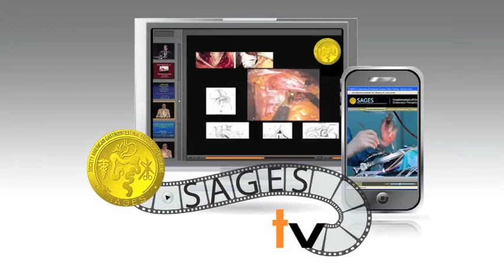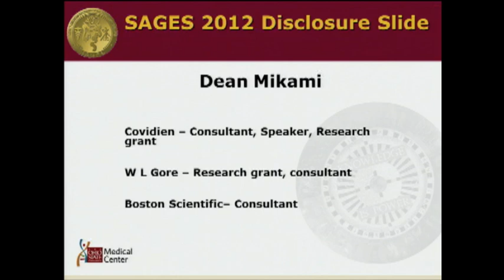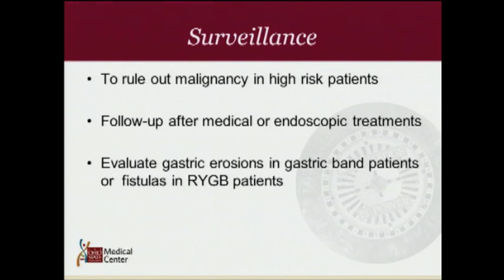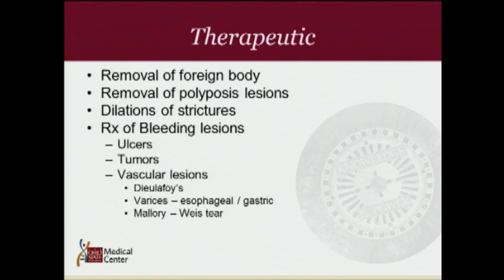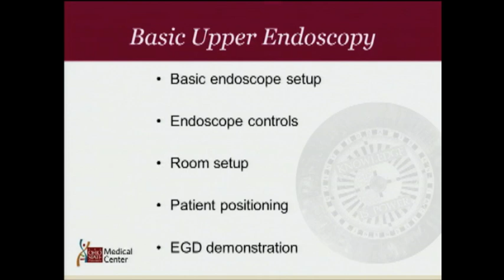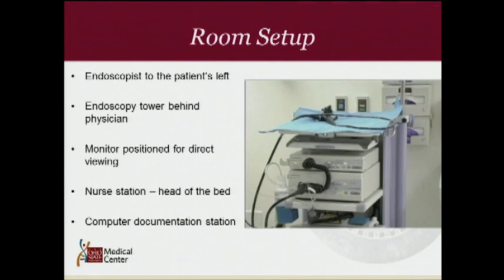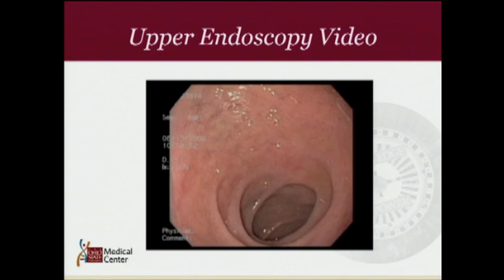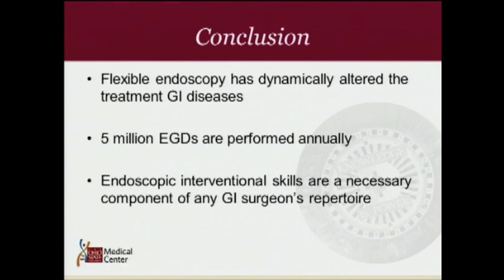SAGES Top 21 Videos: Upper Endoscopy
Dean Mikami, MD